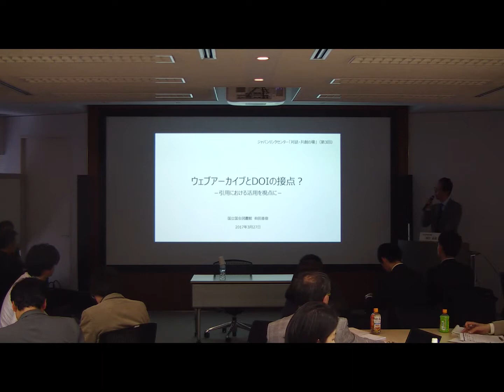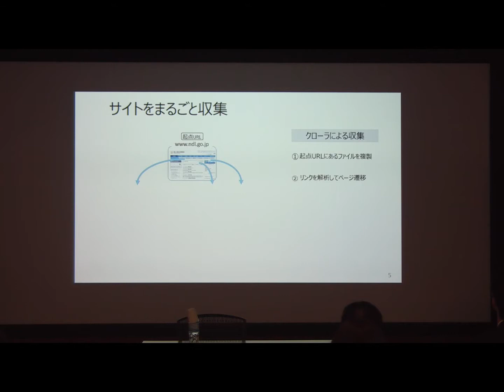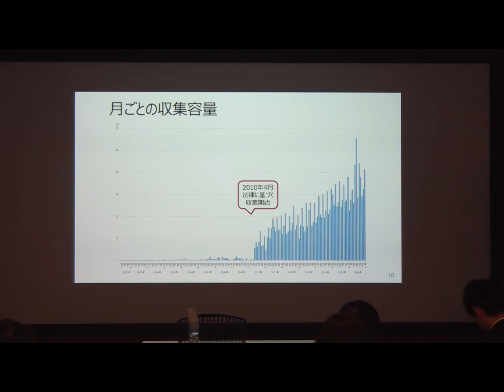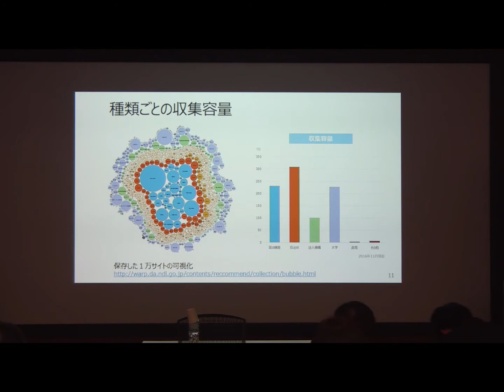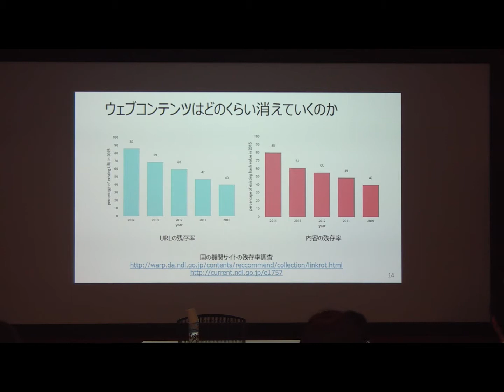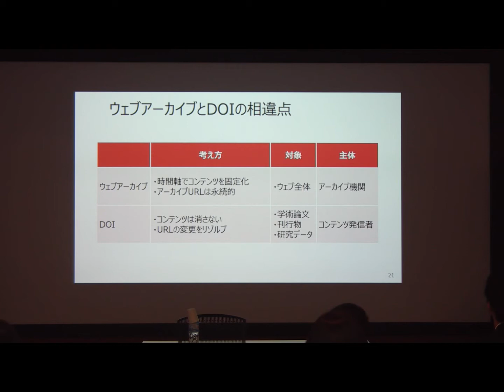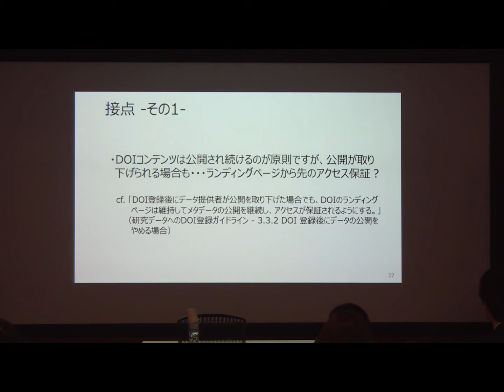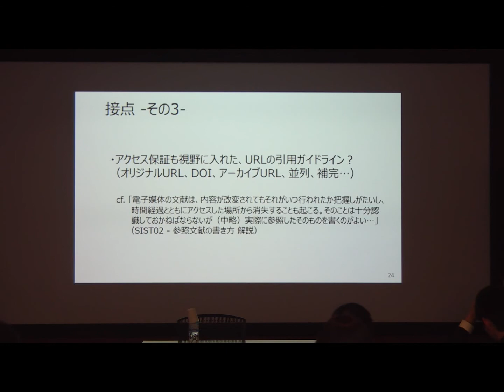ウェブアーカイブとDOIの接点？-引用における活用を視点に- 前田直俊氏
2017年3月27日開催
ジャパンリンクセンター「対話・共創の場」（第３回）

【講演2-10】
DOI活用事例：ウェブアーカイブとDOIの接点？－引用における活用を視点に－
前田 直俊氏（国立国会図書館